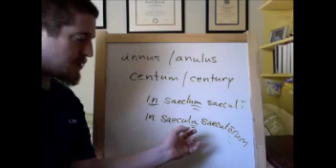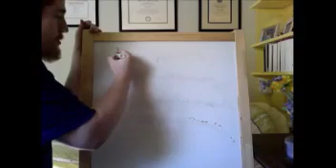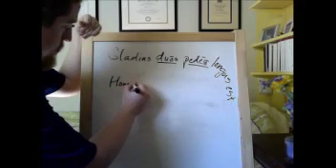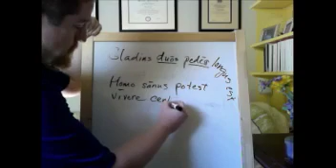Capitulum XIII.1-39, Part B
Part 2 of 4 of my reading and discussion of Orberg's Chapter 13, lines 1-39.